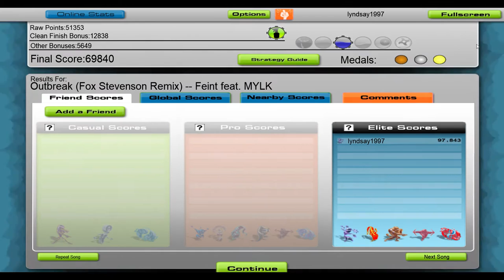Feint - Outbreak (Ft. MYLK) (Fox Stevenson Remix) [Audiosurf]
Fox Stevenson & Feint feat. MYLK - Outbreak (Fox Stevenson Remix)